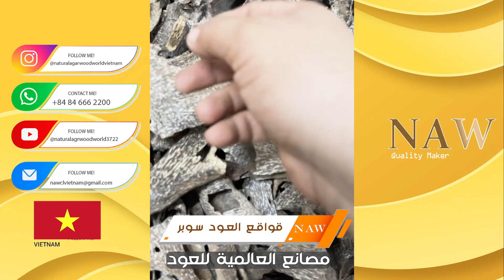قواقع العود الفيتنامي درجة سوبر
قواقع فيتنامي سوبر
عود فيتنامي طبيعي مستزرع مشبع بالدهن ثبات و فوحان عالي  منظف تنظيف احترافي يصلح للاستعمال الشخصي و للاستعمال المنزلي و مناسب للمكاتب و يصلح للمناسبات